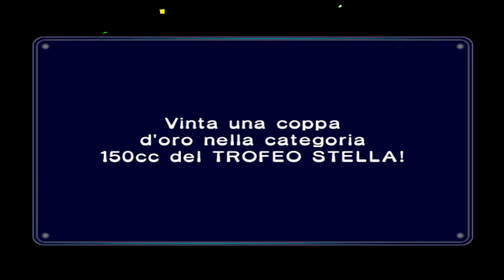MARIO KART:DOUBLE DASH-NGC (2003) TROFEO STELLA:150CC (BABY LUIGI E DIDDY KONG)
Trofeo Stella:150cc! Baby Luigi e Diddy Kong